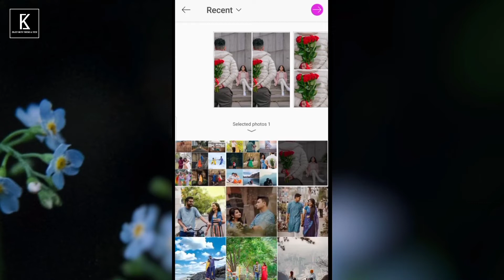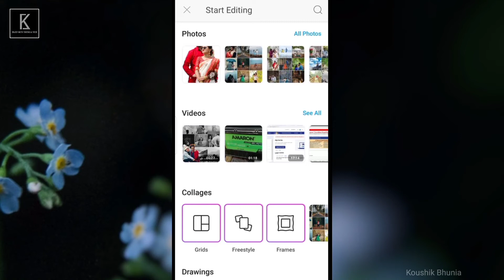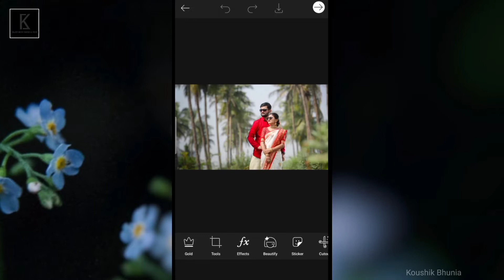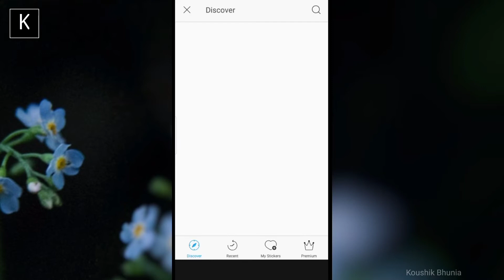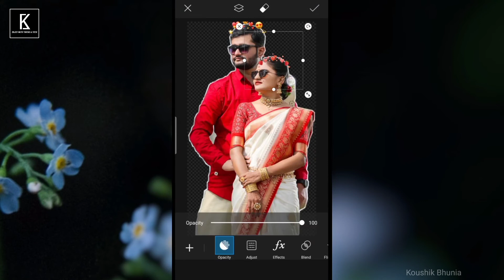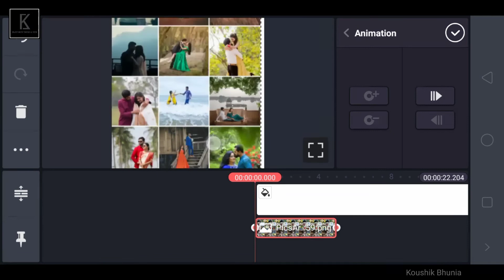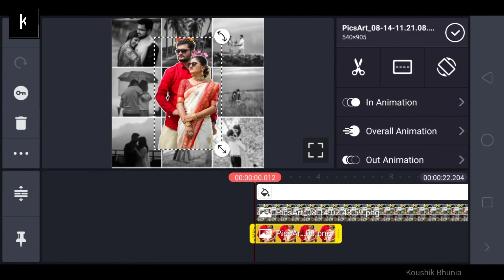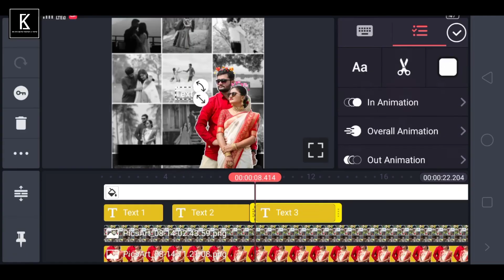New Viral Photo Moving & Lyrics Status Video Editing In kinemaster | Koushik Bhunia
Hi friends in this video I'll show you how to create New Viral Photo Moving & Lyrics Status Video Editing In kinemaster